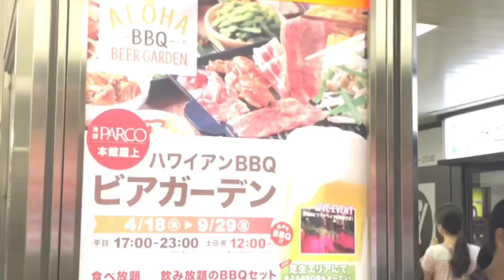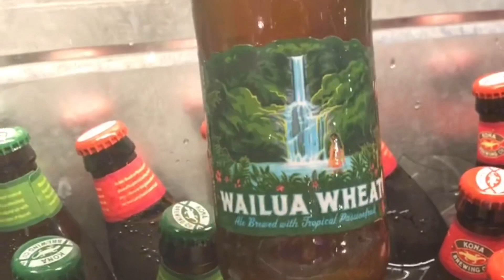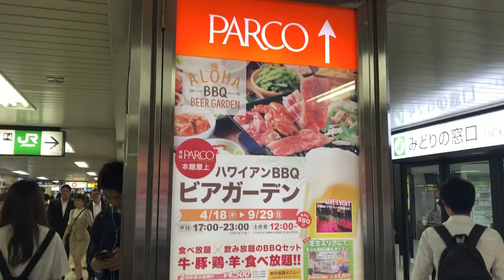BBQ ALOHA IKEBUKURO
Quán chỉ mở cửa vào mùa hè từ tháng 4 cho đến tháng 9 thôi nha mọi người. Bởi vì các mùa khác thời tiết lạnh không ăn nổi.hihi
Có thể gọi đặt trước hoặc không cũng được. Link của quán bên dưới nhé!